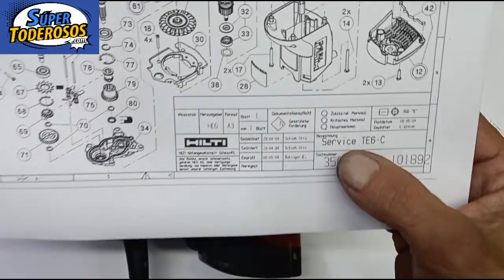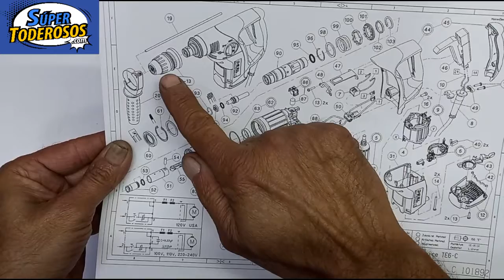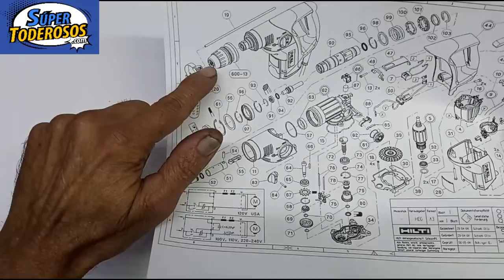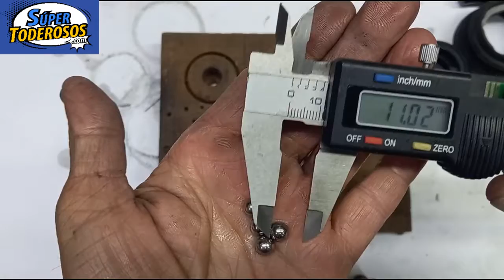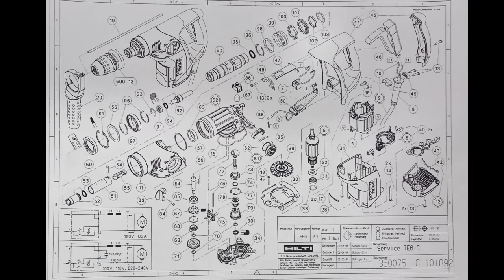BROQUERO MANDRIL HILTI. Como repararlo.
Hola Amigos. El Broquero o Mandril HILTI , tiene gran diferencia de los otros broqueros, tipo Rotopercutor Tradicional, o Taladro de Pedestal, o Rotopercutor Electro-neumático. Veamos como repararlo.